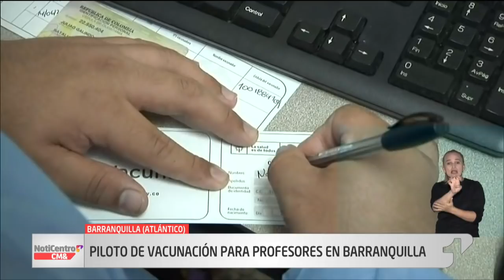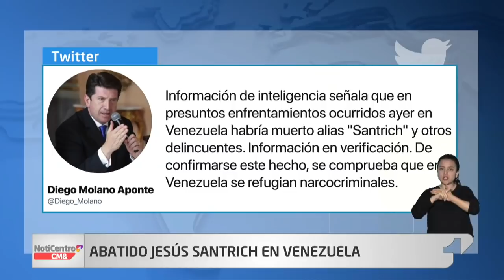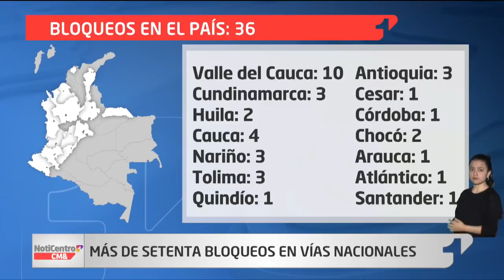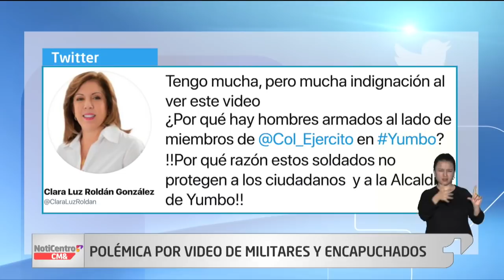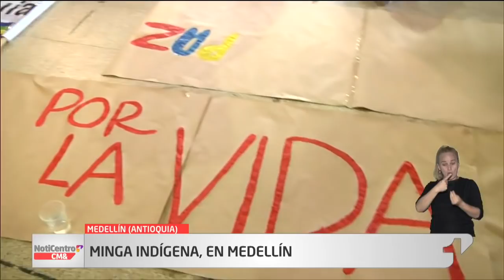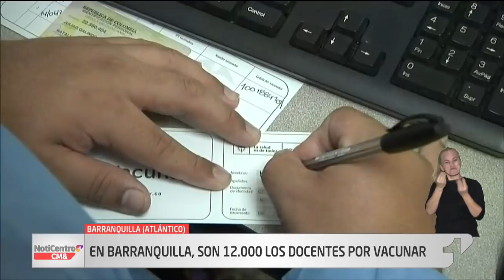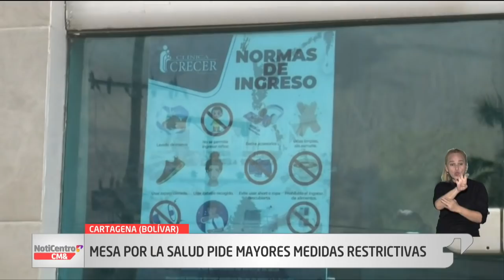NotiCentro 1 CM& Primera Emisión 18 de Mayo de 2021